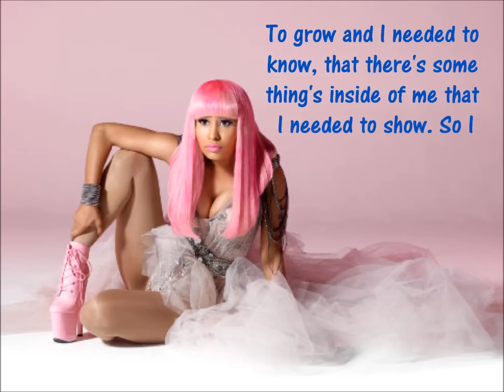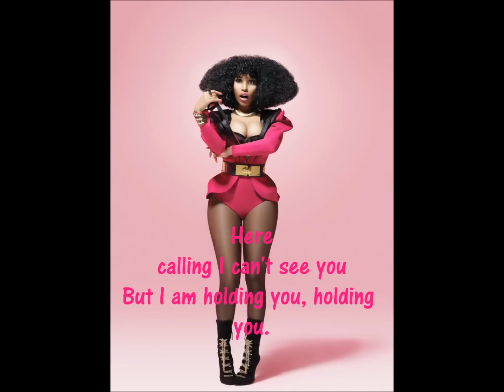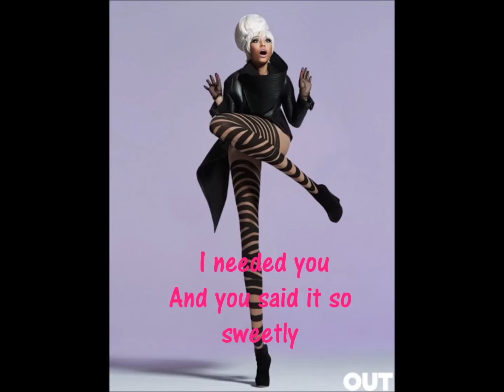Nicki Minaj Dear Old Nicki Lyrics HD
Nicki Minaj Lyrics.
Hey guy's the starting of the song is a little muddled up, as the lyrics don't show until near the end of the sentence.